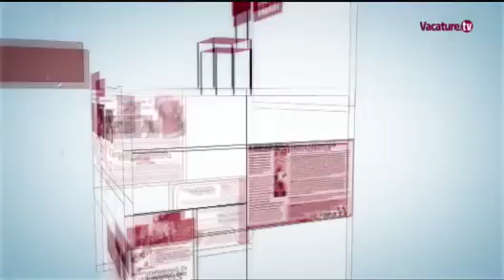Vacant: Shokora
Vacature TV brengt je deze week een wel heel aparte Vacant-reportage. Kenji Katsuyuki, ceo van het Japanse productiehuis Shokora, komt België verkennen. Shokora opent binnenkort haar Belgische tak. Meer info over Shokora vind je op